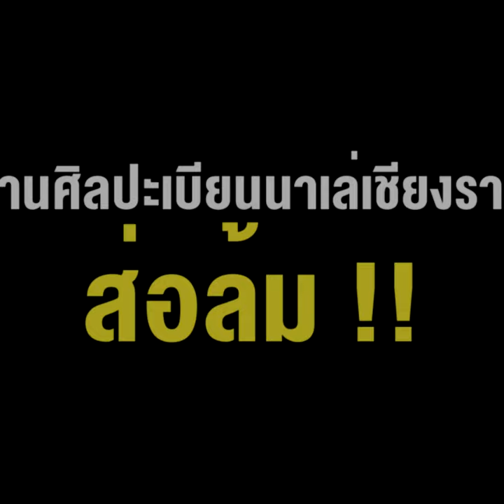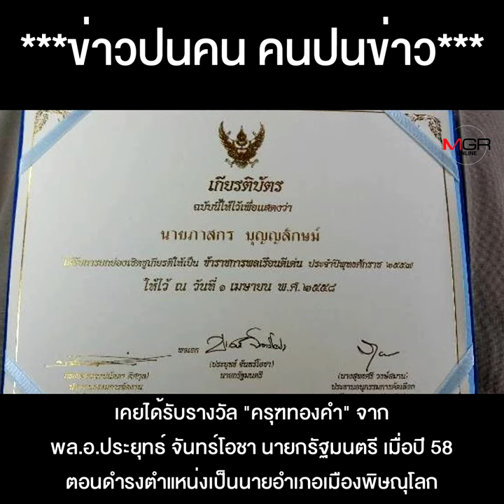โยกย้ายผู้ว่าฯ นอกฤดู ทำ อ.เฉลิมชัยเดือด งานศิลปะเบียนนาเล่เชียงราย...ส่อล้ม !!